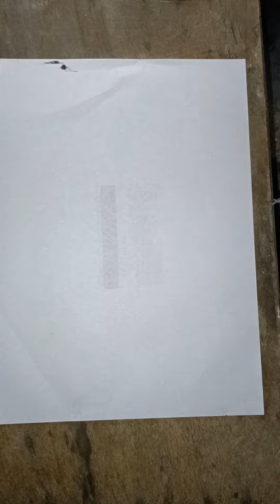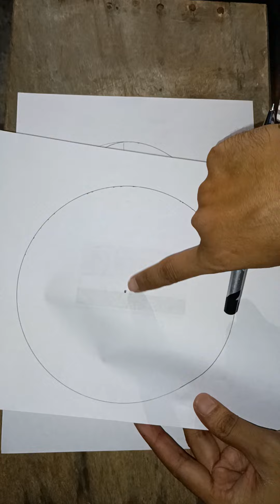Kepler's first law का सत्यापन।